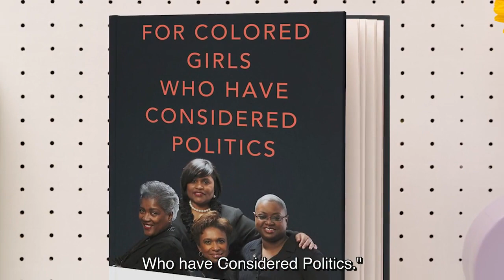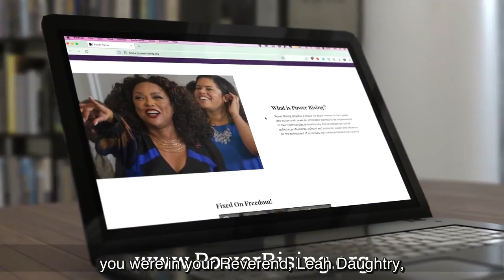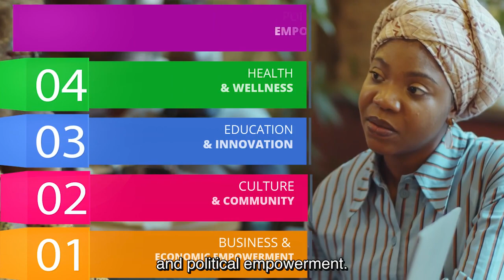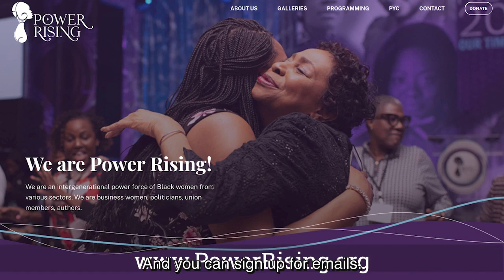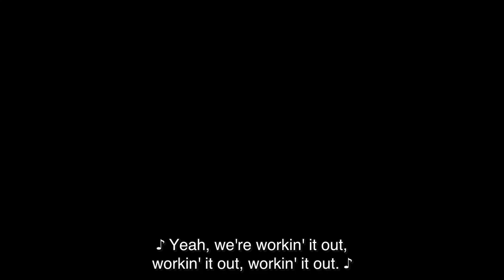The Political Prowess of Black Women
Leah D. Daughtry, founder of Power Rising and a renowned political activist and organizer, joins Dr. Vanessa Weaver to speak about the political power of Black women, and how Daughtry helps harness that power to help Black female political candidate, voters, and other Black women in her work.

• Ms. Daughtry’s experience as the Chair of the Democratic National Committee, which oversaw the nominations of Barack Obama in 2008 and 2012, Hillary Clinton in 2016, and Joe Biden in 2020, in addition to her book For Colored Girls Who Have Considered Politics
• An examination into the voting bloc of Black women, how their decision-making in their personal lives shows up in elections, and the ascendency of Black women in politics, including the election of Kamala Harris as Vice President of the United States
• How historic and systemic racism and sexism against Black women in politics and broader American society attempt to put Black women at a disadvantage for being selected as politicians or judges, and how to rectify the problem
• The nomination of Ketanji Brown Jackson by President Joe Biden as Supreme Court Justice and ensuing conversations about her qualifications speaks on the broader issue of the assumption of Black women as being less qualified or fit to be in certain political positions due to race and gender
• A brief introduction in Ms. Daughtry’s organization Power Rising, how it came to be in the aftermath of the 2016 U.S. Presidential election, the work that the organization engages in, and how it inspires and empowers Black women to exercise their political power, whether it be through voting or running for office

Resources
• Leah D. Daughtry
• Power Rising
• Dr. Vanessa Weaver
• Alignment Strategies
• For Colored Girls Who Have Considered Politics